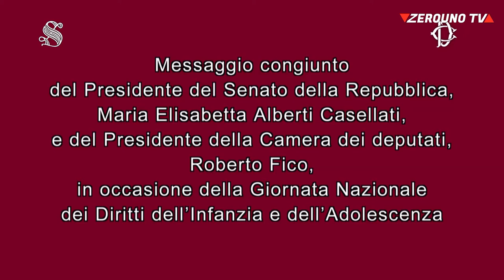Giornata nazionale dell'infanzia videomessaggio dei Presidenti Fico e Casellati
I Presidenti delle Camere Roberto Fico e Maria Elisabetta Alberti Casellati hanno inviato un videomessaggio in occasione della Giornata nazionale per i diritti dell'infanzia e dell'adolescenza.